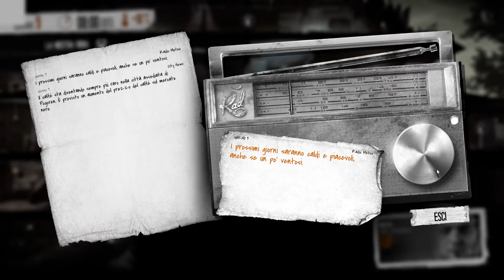This War of Mine Long Play ITA 1/2